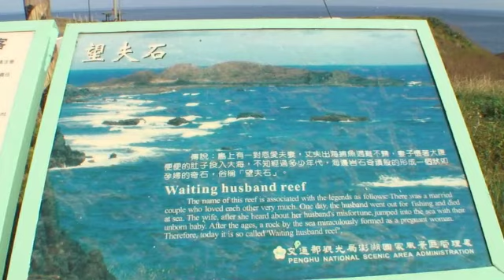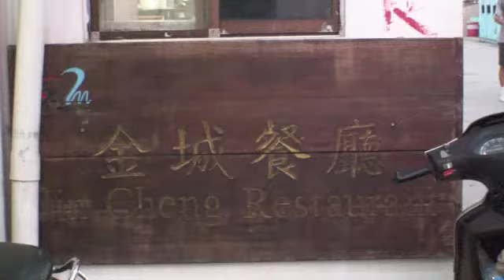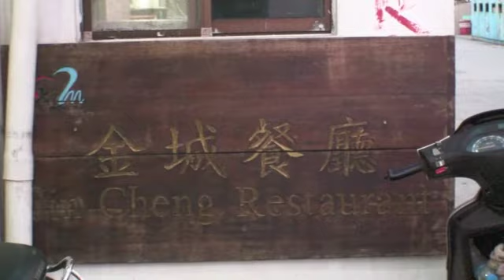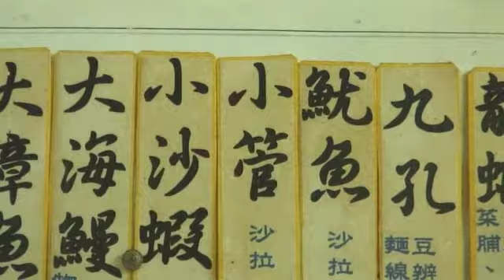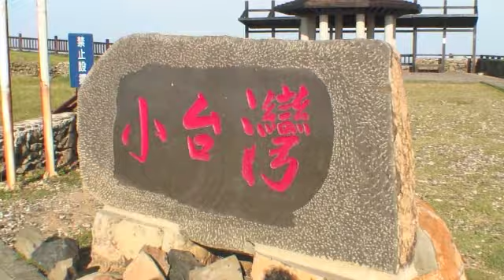【阿松来了】TaiwanGourmet台湾グルメうまいもの特集／大口吃遍台灣美食ランキング七美３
【阿松来了】TaiwanGourmet台湾グルメうまいもの特集／大口吃遍台灣美食ランキング〜七美３